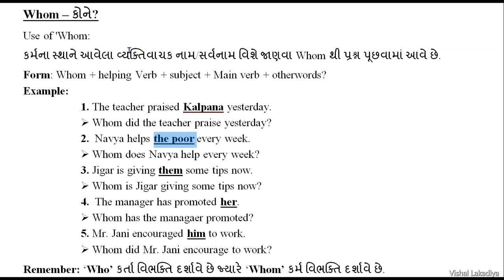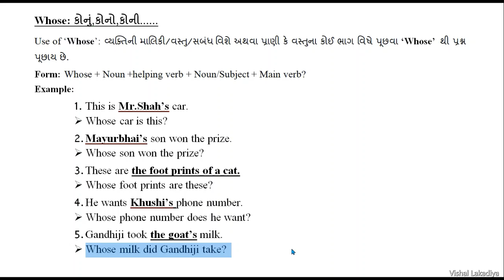Std 10/11/12 English grammar | Framing the question lecture 3 | GSHEB BOARD